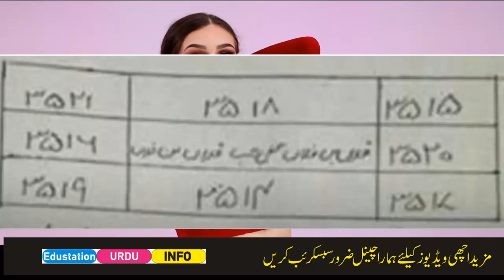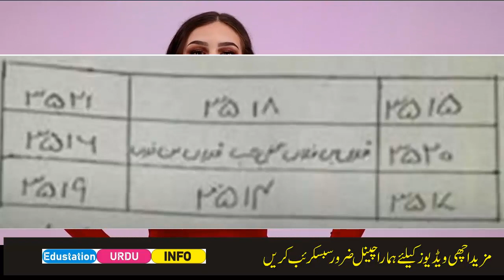Mehboob ko apne ghar bulane ka amal-Mehboob se mohabbat karne ka amal-Edustation Urdu Info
1. Larki ko ptane ka amal
2. Larki ko date par le jane ka amal
3. Jalid Shadi sifli Amal
4. Laki ko mohabbat me pagal karne ka amal
5. Mohababt ka Noori Amal